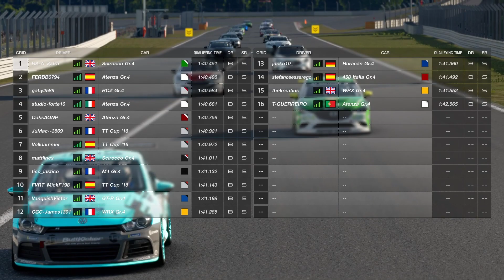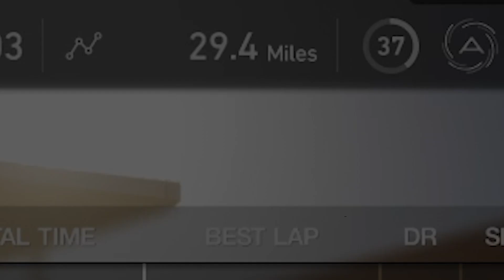Did That Just Happen?? | GT Sport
Such a great combo, 3 very good races and especially the last one... Fuji Short in the VW in Daily Race Cis just meant to be😉

Want to join Race Asylum? Here's the discord!

I now have merch! Click here if you want to buy any (more designs will be coming)

If you want to tip me you're welcome to by clicking

My Twitter is @Zafra991 and you can click this link to go straight there

My Gear:
Fanatec CSL Elite Wheel and Pedals
Fanatec P1
GT Omega Classic Wheel Stand
Logitech G Pro X Headset
Blue Snowball Ice Microphone